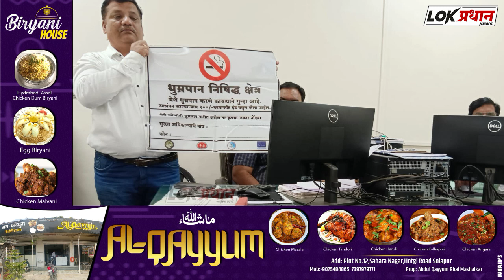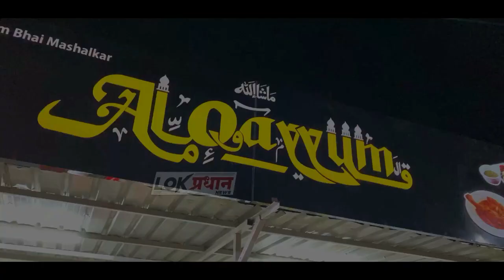राष्ट्रीय तंबाखू नियंत्रण कार्यक्रमांतर्गत कार्यशाळा संपन्न...